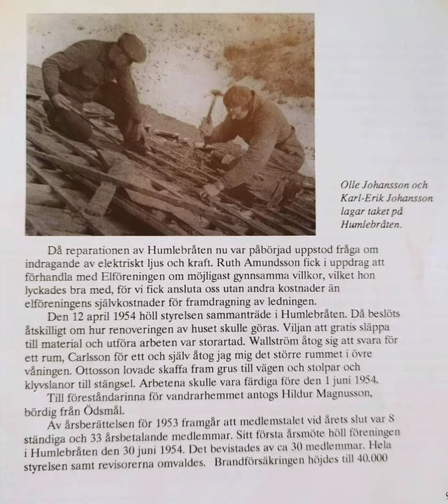Då reparationen av Humlebråten Nu var påbörjad uppstod fråga om indragande av elektriskt l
Då reparationen av Humlebråten
Nu var påbörjad uppstod fråga om indragande av elektriskt ljus och kraft.
Olle Johansson och Karl Erik Johansson lagar taket på Humlebråten.

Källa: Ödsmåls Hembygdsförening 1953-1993